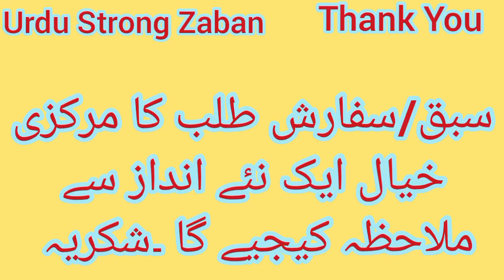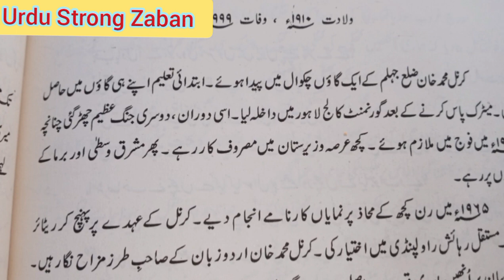Sabaq/Sefaresh e Talab ka Markazi Khayal Author name is Kernel Muhammad Khan